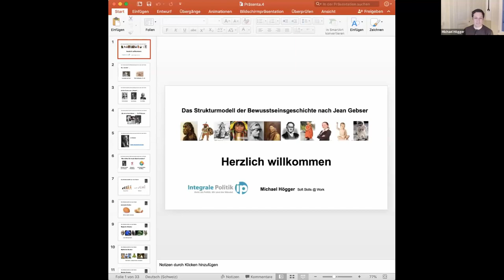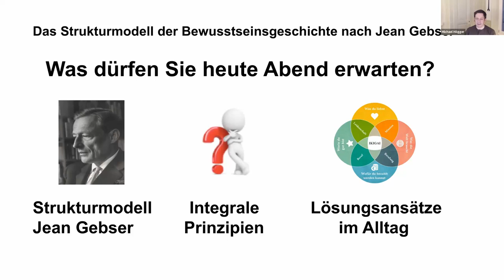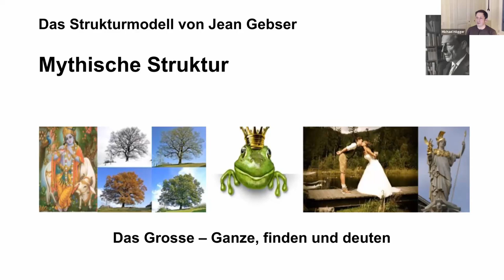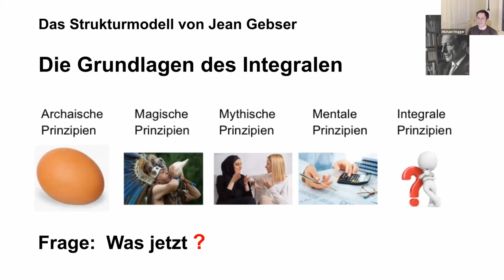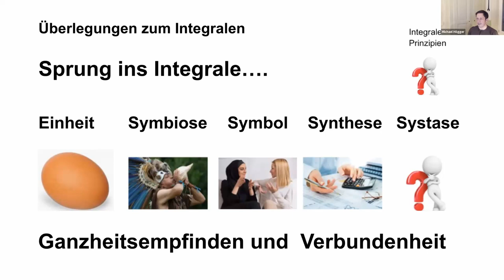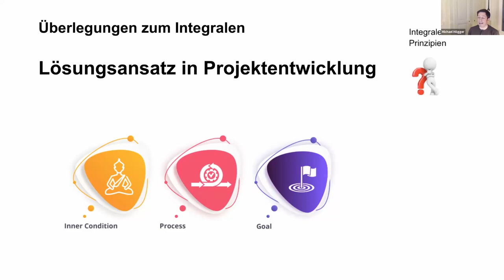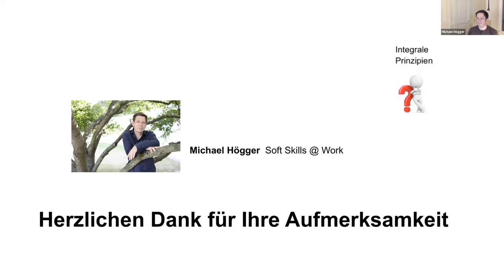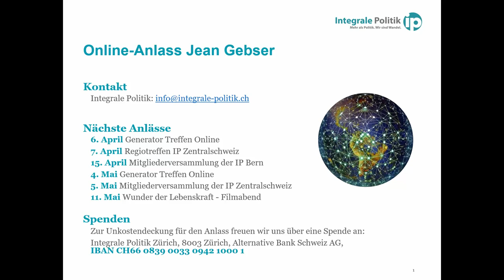Die Modelle von Jean Gebser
Die Modelle von Jean Gebser, 25. März 2021

Michael Högger stellt an diesem Online-Anlass der Integralen Politik die Modelle von Jean Gebser vor.

Das integrale Momentum hat eben erst begonnen.

In seinem Hauptwerk "Ursprung und Gegenwart" entwirft Jean Gebser ein Strukturmodell der Bewusstseinsgeschichte. Er ist damit nach Sri Aurobindo der zweite Philosoph und Denker, der auf das Phänomen des "integralen" verweist und ihm damit ein Gesicht verleiht.

Aus dem Strukturmodell von Jean Gebser lassen sich für das aktuelle Zeitgeschehen wesentliche Deutungen ableiten und, darüber hinaus, Schlüsse auf eine anstehende Entwicklung unseres Bewusstseins und damit dem "Lauf der Dinge" ziehen.

In seinem Vortrag wird uns Michael Högger das Strukturmodell von Jean Gebser vorstellen und dabei ein Hauptaugenmerk auf den Übergang von der mentalen zur integralen Struktur und dem damit verbundenen Wandel richten. Dazu wird der Referent auf bereits realisierte Aspekte dieses Wandels hinweisen, denn das Integrale Bewusstsein ist sowohl eine Vision als auch schon in der Mitte unserer Gesellschaft angekommen.

Michael Högger ist Architekt und Integraler Projektentwickler. Er wird seit über 30 Jahren von Privaten, Firmen, Nonprofitorganisationen und Behörden mit Aufträgen betraut. Seine Vision ist die Erweiterung der rationalen Sichtweise herkömmlicher Arbeitsverständnisse durch Aspekte des integralen Weltbildes. Als Mitglied der Jean Gebser Gesellschaft liegt ihm die Wahrung des Werkes von Jean Gebser besonders am Herzen.

Möchtest Du auf dem Laufenden bleiben über Anlässe der Integralen Politik, dann trag Dich hier ein für den Newsletter